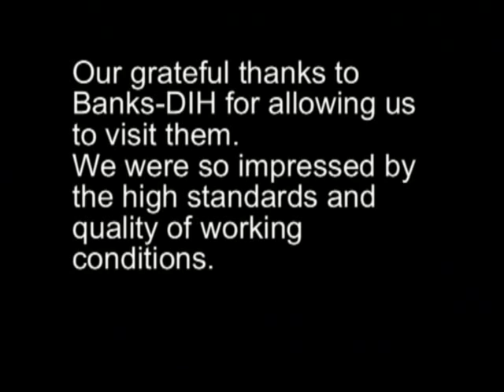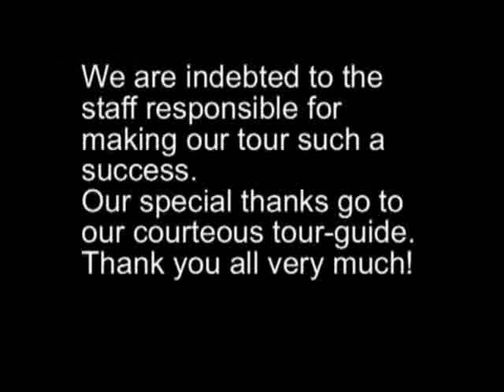Tour of Banks-DIH Ltd, Guyana 1994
Banks-DIH Ltd is famous for its award-winning Daiquiri Rum and Banks Beer.
It's located on the Eastern bank of the Demerara River, Guyana.